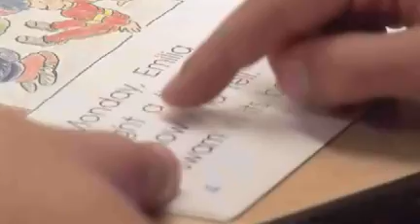STUDY: One In Four Kids Not Ready For Kindergarten In Northeast Indiana (VIDEO)